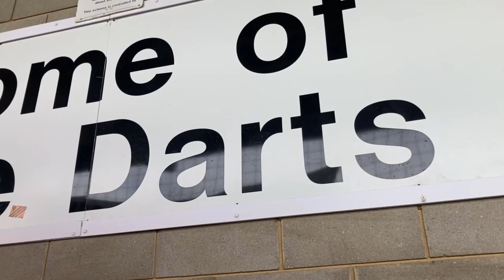Kent Derby. Darts v Stones. Home record goes. Pen save. No Pyro No Party. Crazy n Wild Fans.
What an afternoon of footy for a bank holiday Monday Kent Derby between 2 rivals. Dartford hosting Maidstone Utd.